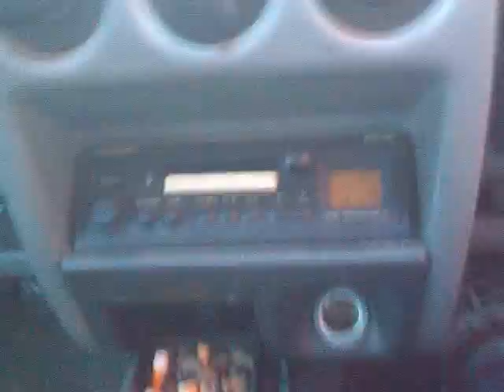LOS PAJARITOS DE MIKEL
KON LAS MANOS LEVANTADAS, KKLO ESTA MORAO, KKLO ESTA MORAO